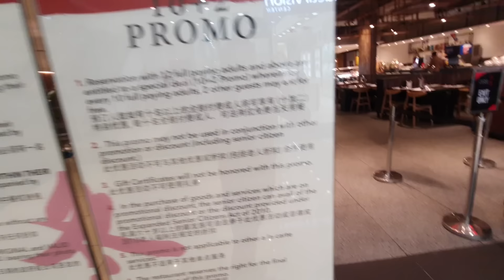TONG YANG BUFFET EAT ALL YOU CAN PLACE TO SPEND YOUR BIRTHDAY CELEBRATION